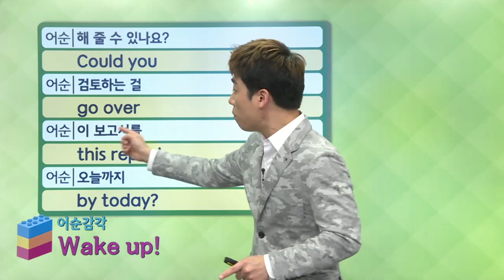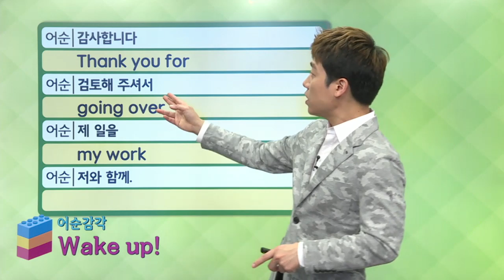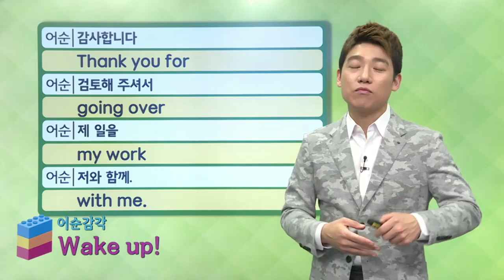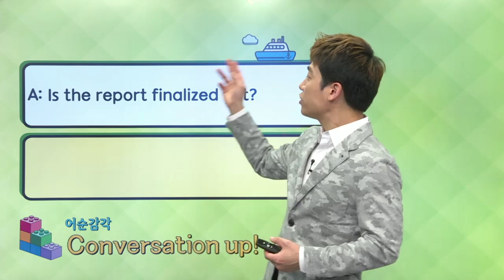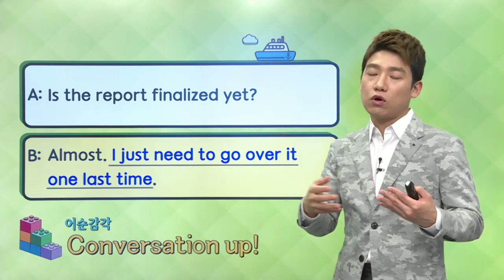매일 10분 영어- 메이슨의 어순 트레이닝 Unit 1055. 일을 검토할 때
Unit 1055. 일을 검토할 때